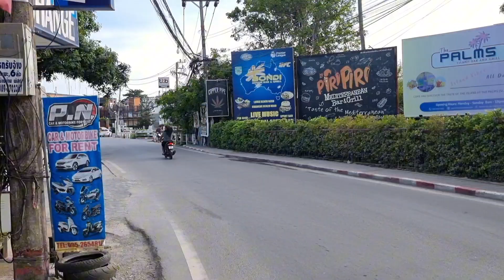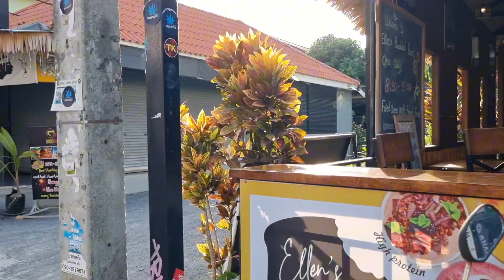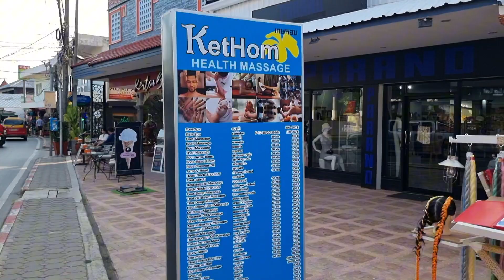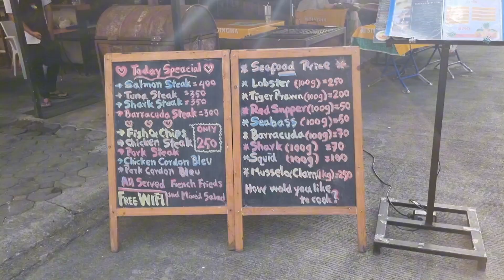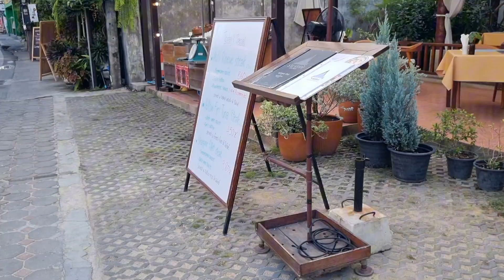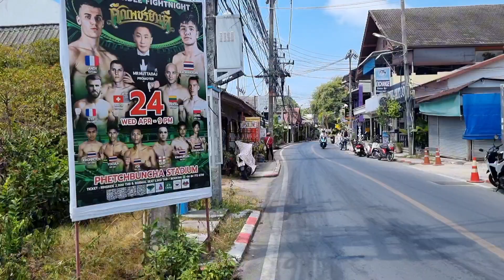Samui, Lamai walking tour. April 2024. Just walk, no talk. Ламай, Самуи.